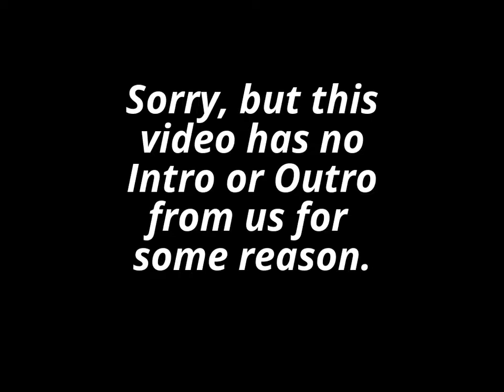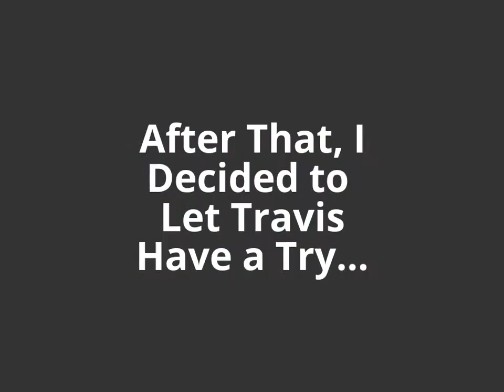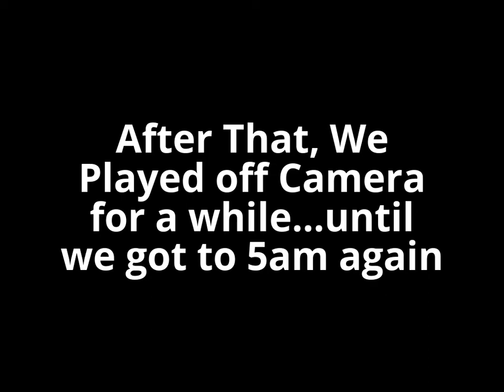Say Hobo! - FNAF 4 - Night 2 Again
This is our 2nd try at winning night 2 of Five Nights at Freddy's 4. Are we successful this time? Watch and see! (I apologize for no intro or outro from us on this video. For some reason we didn't think to say hello or goodbye, so, the video ends pretty abruptly.)